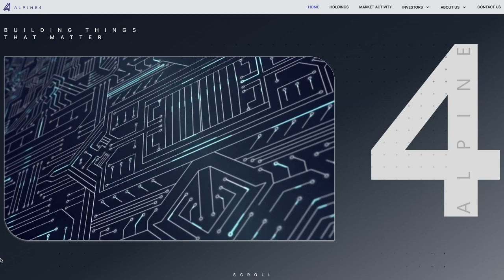Kent Wilson CEO of Alpine 4 Holdings, Inc., talks about the acquisition of their new drone company.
Sully & Mike Costa talk with Kent Wilson CEO at Alpine 4 Holdings, Inc. they discuss the acquisition of their new drone company Bayou Drones. He is going to Dubai for a tech convention and talks about the fact that Dubai uses a lot of drones and autonomous vehicles. He explains that they already own the company that makes the circuit boards for the drones, and the batteries that are used in the drones. Which is why it was the perfect acquisition for them.